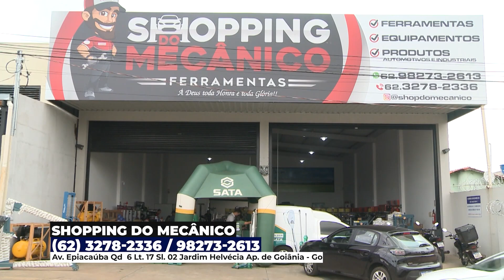SHOPPING DO MECÂNICO